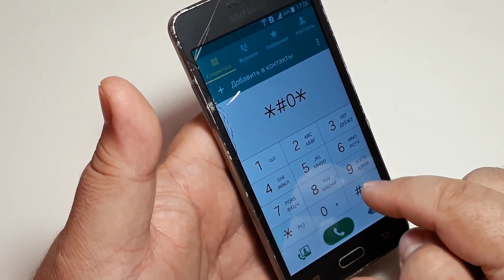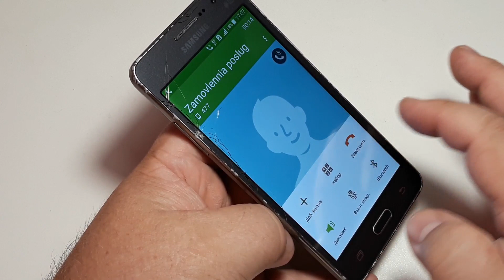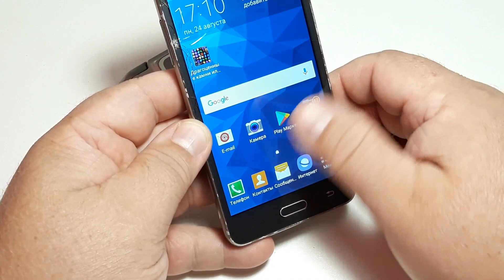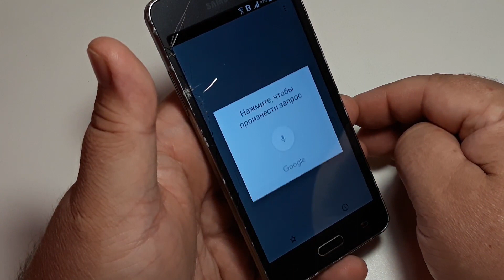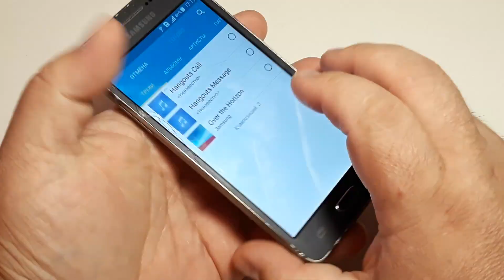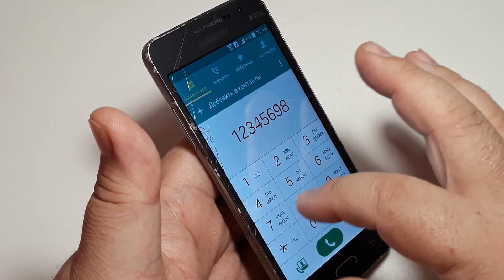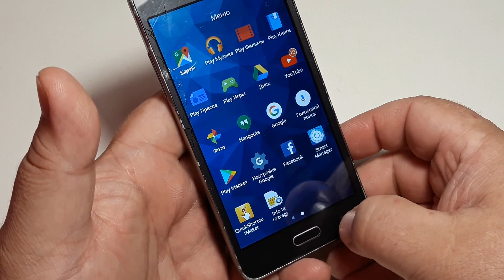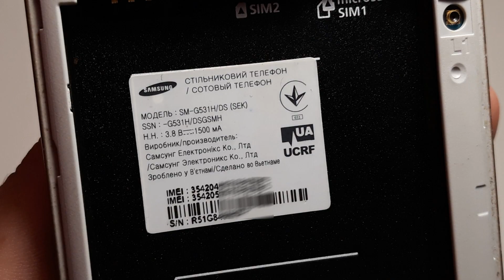Samsung Grand Prime G531H gray